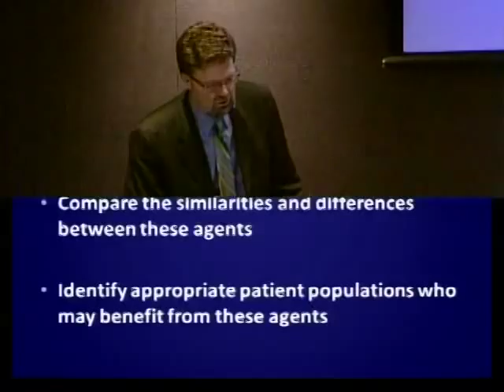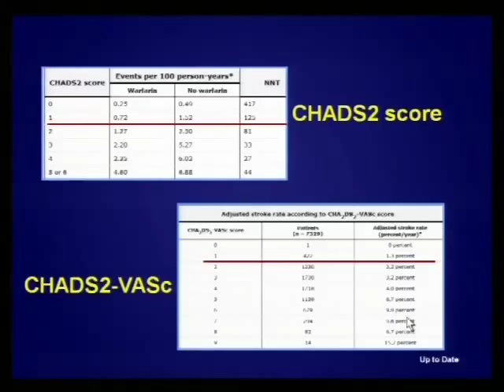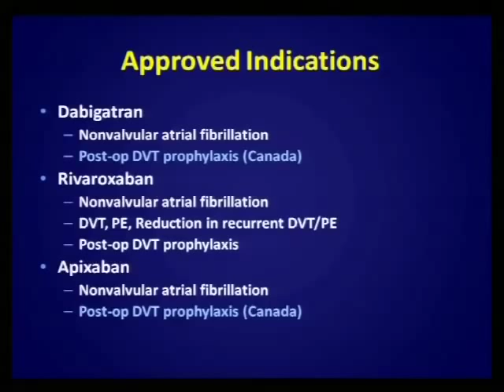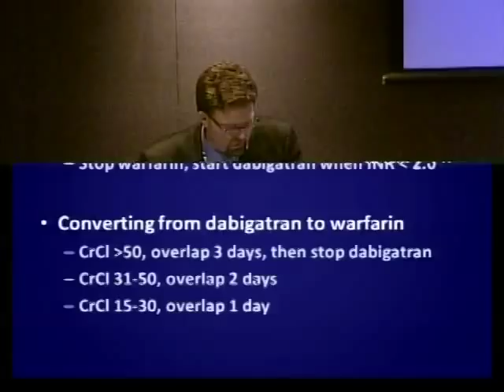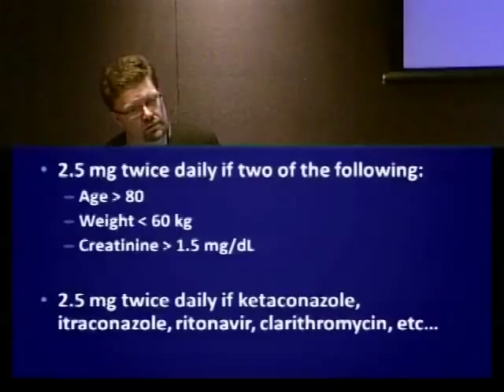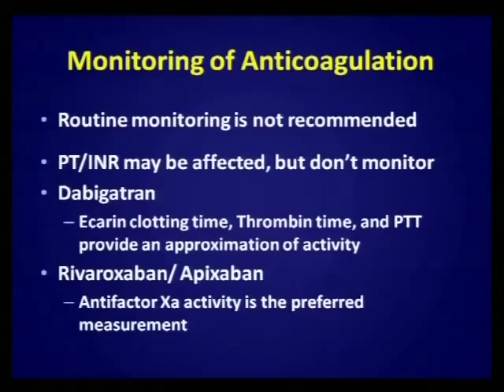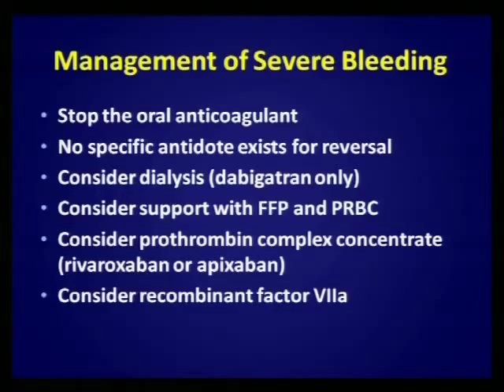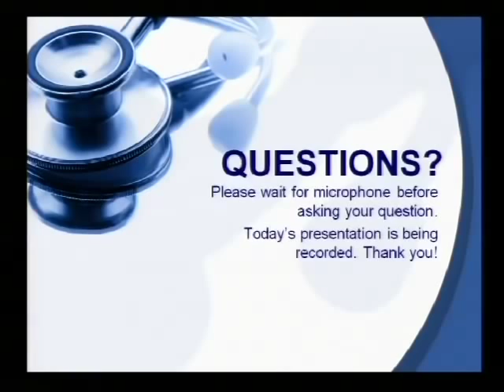Novel Anticoagulants and Antiplatelet Agents- Dr. Stuart Christenson, 2/21/13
Novel Anticoagulants and Antiplatelet Agents- Clinical Applications in Cardiology
Stuart Christenson, MD, Cardiology
McFarland Clinic